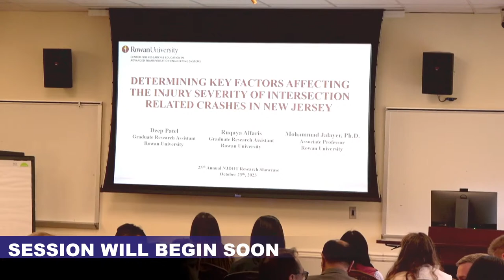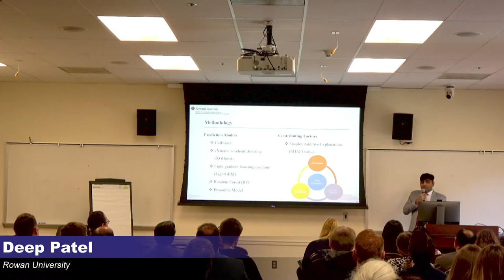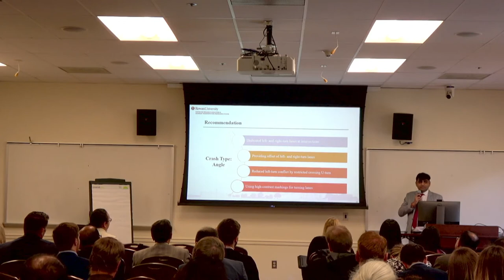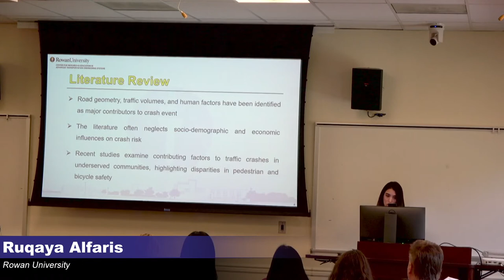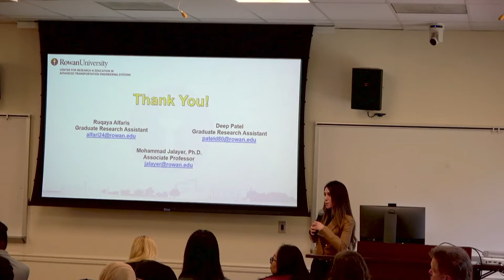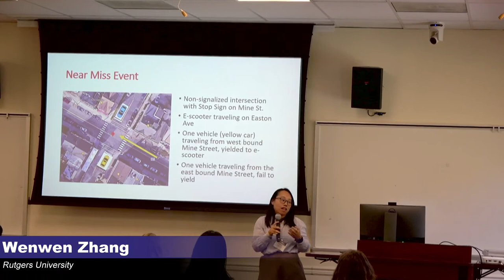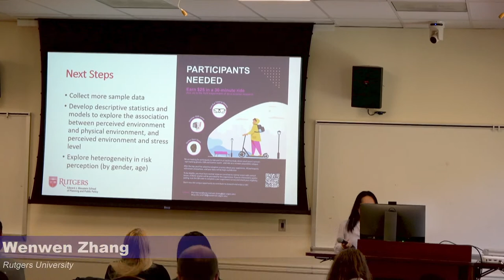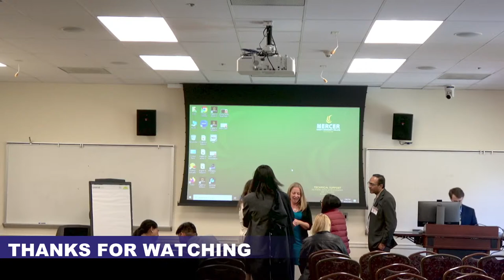2023 Research Showcase Safety Breakout Session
1:10 PM- 1:35 PM – Determining Key Factors Linked to Injury Severity in Intersection-Related Crashes in New Jersey presented by Deep Patel, Rowan University

1:45 PM- 2:10 PM –  Understanding Crash Factors in Disadvantaged Communities: An Examination of Socioeconomic Disparities and Road Safety presented by Ruqaya Alfaris, Rowan University

2:20 PM -2:45 PM – Unveiling Perceived Travel Safety for Micromobility Users: A Rider-Centered Exploration presented by Wenwen Zhang, Rutgers University